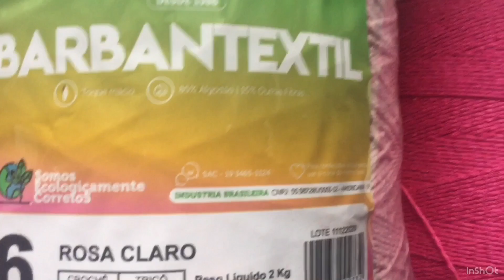Capa de galão de água ❤️ lindaaa dmais, tem link da aula completa na descrição 😍😍😍😍😍😍